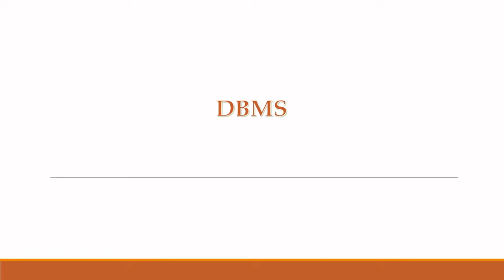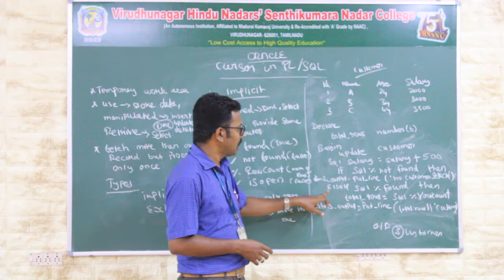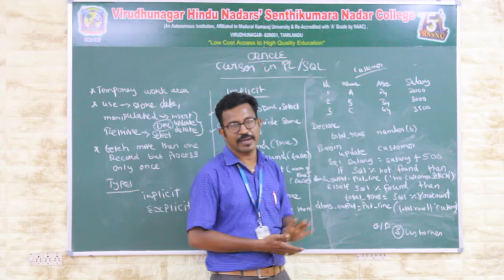Cursor | Database Management System | V.H.N.S.N.College (Autonomous)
Mr.M.Siva Sankar M.Sc., M.Phil.
Assistant Professor in Commerce CA
V.H.N.S.N.College (Autonomous),